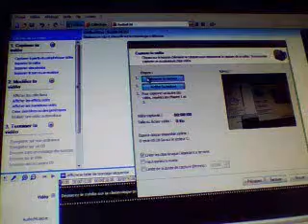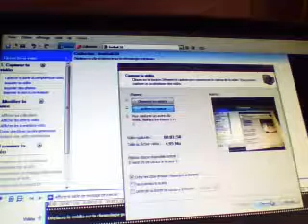foot ball 2d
this my 2d foot ball exemple